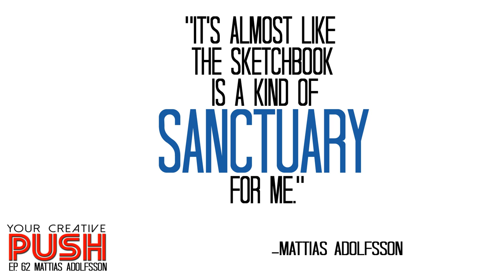Mattias Adolfsson: Your art is your SANCTUARY so go RELAX! [Your Creative Push Ep 62]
Mattias Adolfsson is an incredible artist and illustrator from Sweden whose drawings feature infectious characters, fantastical worlds, sci-fi elements, and gentle, pleasing colors.  His work has been seen in the New York Times, The Onion, and Spotify, just to name a few.  He has released 4 personal books, and his book “The second in line, from the sketchbooks of Mattias Adolfsson won “Most beautiful Swedish book” in 2014, as well as several other awards.

💰 🎨 The shortest, clearest and cheapest path to becoming a professional artist.

Get a weekly e-mail with that week's episode, YouTube video, a preview of next week's guest and other inspiration

Your Creative Push Episode 62: "Your art is your SANCTUARY so go and RELAX!" (Interview with Mattias Adolfsson)

In this episode, Mattias discusses:

-His initial journey in the workforce as he discovered what his true artistic passions were.

-How his body physically told him that he could not work at the video game company after only a few days of working there.

-How it can be a shock when you start freelancing because you are used to a steady paycheck.

-The development and expansion of teams that work on video games going from a close-knit team of a few people to very large teams of hundreds of people.

-How his only real hurdle in terms of creating things is his lack of time to create personal art.

-How he actually gets excited if his plane gets delayed, because it gives him more time to create.

-How his time with his sketchbook is like spending time in his own sanctuary.

-His hardest time creatively when he quit his job at the video game studio.

-How many artists wonder if they would be able to make the leap into a full-time career with their art and how scary it is to make that jump.

-One of the deciding factors in him quitting his job was when one of his coworkers described himself as “elite.”

-How his brain and body already made the decision for him to quit.

-How his best creative moments are when he is able to meet his fans.

-How having children really taught him to appreciate what little time he has and to make better use of it.

-The power in shutting off your phone in order to get work done (or breaking it!)

-How creativity brings him a sense of calmness in his life.

-His love for music and how electronic music is more international and universal than other forms of music.

Mattias’s Final Push will inspire you to start thinking about perhaps taking the leap into a creative career!

Quotes:

“I just filled up the sketchbooks with doodles.”

“My body just said “No, I can’t continue making video games.”

“The older you get, the more sluggish your brain becomes.”

“I really feel that I have to create something personal each day.”

“It’s almost like the sketchbook is a kind of sanctuary for me.”